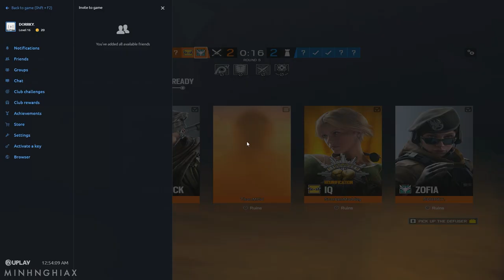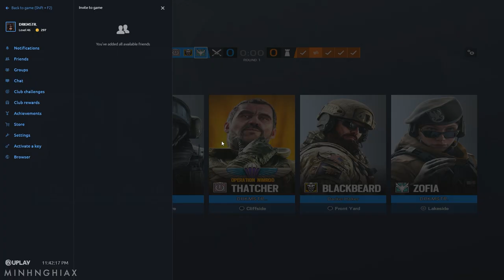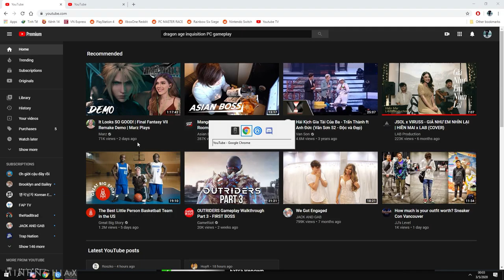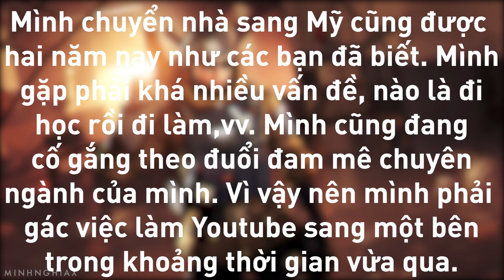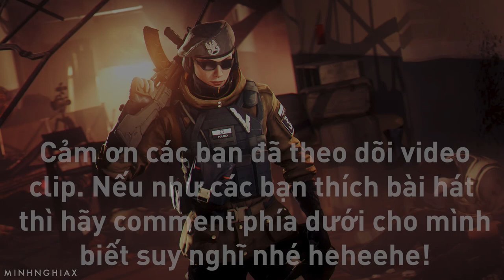Cùng Chơi Rainbow Six® Siege - Tập 78 : Simple Love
Cùng Chơi Rainbow Six® Siege - Tập 78 : Simple Love - MinhNghiax
► ft. Minh Tài/Martin Klay/Quang Vũ/Huỳnh Thông/BeoBeo/Windsord

Mình chơi game mỗi ngày trên Discord này, các bạn cứ tham gia, đọc kỹ nội quy, sau đó liên hệ team, sẽ có người set quyền truy cập cho các bạn vào các phòng.